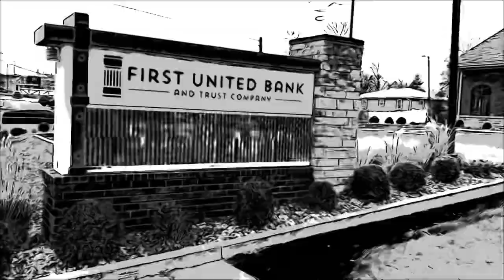THE SHOW | 11w2024 | Playoffs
The Rockets head to No. 1 Owensboro Catholic to open the Class 2A playoffs Friday night. Kickoff is at 7pm at Steele Stadium on the Kentucky Wesleyan campus.